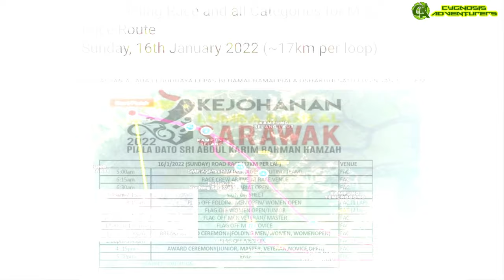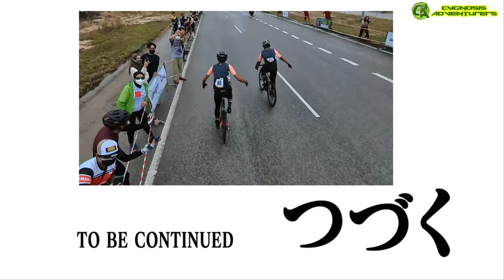WE RIDE WE CONQUER DAY 2 KEJOHANAN LUMBA BASIKAL PIALA DATO SRI HAJI ABDUL KARIM RAHMAN HAMZAH 2022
WE RIDE WE CONQUER
DAY 2 KEJOHANAN LUMBA BASIKAL
PIALA DATO SRI HAJI ABDUL KARIM RAHMAN HAMZAH
16 JANUARY 2022

Venue: FAC Road, Kuching, Sarawak
Recorded with DJI Mini 2

Contents:
00:00 Start
00:09 Folding Men Open
03:32 Folding Women Open
05:43 Men Open/Women Open/Junior
09:00 Selingan
12:30 Men Veteran/Master
19:35 End